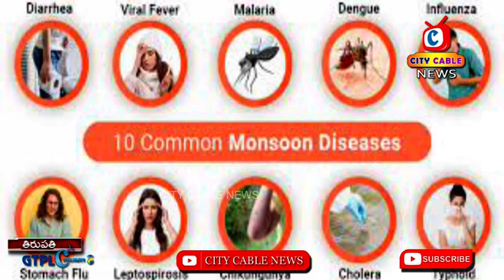జ్వరాలకు గంబోసియ చేపలతో చెక్ || City Cable News